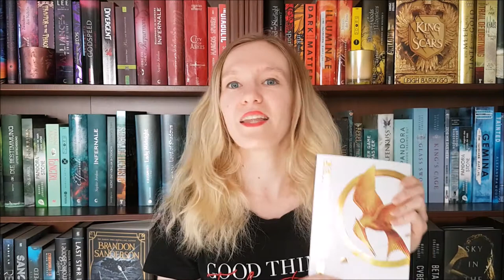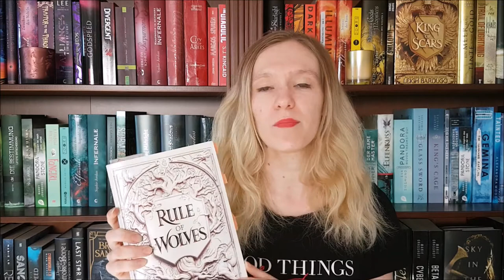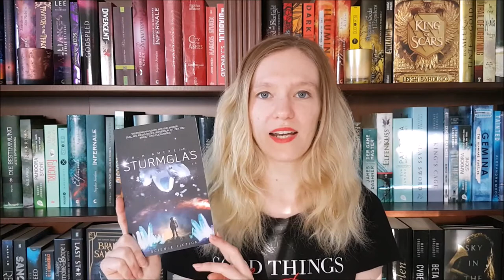20 Questions Book Tag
Hey there bookworms,
I wasn't tagged to do this, but I wanted to do it anyway because I love tags! Have fun finding out more about my reading preferences!

Questions:
1. How many books is too many books in a book series?
2. How do you feel about cliffhangers?
3. Hardcover or paperback?
4. Favorite book?
5. Least favorite book?
6. Love triangles, yes or no?
7. The most recent book you just couldn’t finish?
8. A book you’re currently reading?
9. Last book you recommended to someone?
10. Oldest book you’ve read? (Publication date)
11. Newest book you’ve read? (Publication date)
12. Favorite author?
13. Buying books or borrowing books?
14. A book you dislike that everyone else seem to love?
15. Bookmarks or dog-ears?
16. A book you can always reread?
17. Can you read while hearing music?
18. One POV or multiple POVs? (POVs = Point of views)
19. Do you read a book in one sitting or over multiple days?
20. Who do you tag?